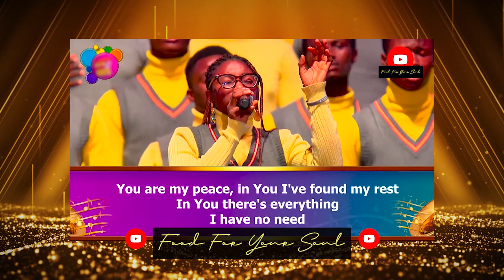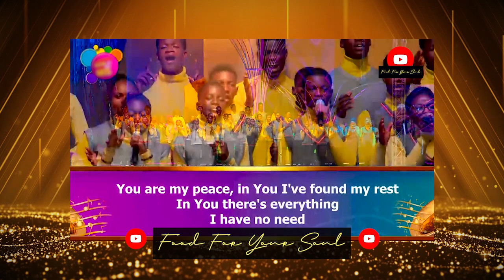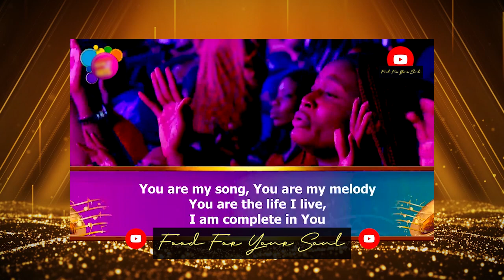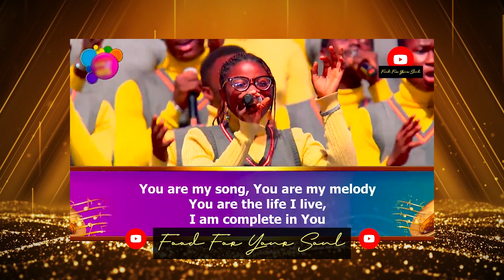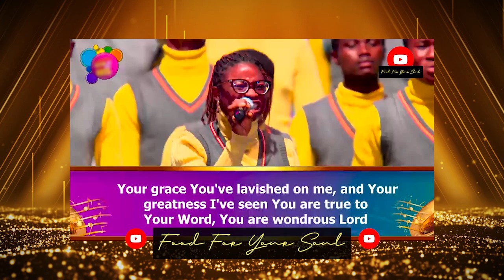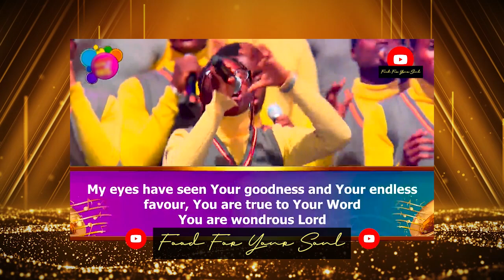LFMA 2022 • Loveworld Singers TEENS "I am satisfied in Your love" live with Pastor Chris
Relive the moments of worship with this rendition of "I am satisfied in Your love" by the Loveworld Singers TEENS at the just concluded 𝗟𝗙𝗠𝗔 𝟮𝟬𝟮𝟮 𝘄𝗶𝘁𝗵 𝗣𝗮𝘀𝘁𝗼𝗿 𝗖𝗵𝗿𝗶𝘀 𝗢𝘆𝗮𝗸𝗵𝗶𝗹𝗼𝗺𝗲!